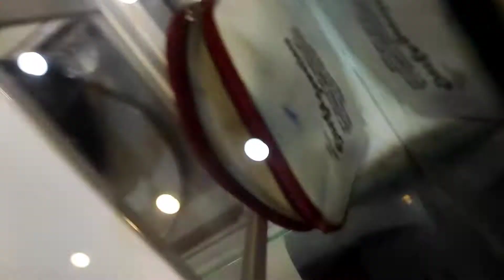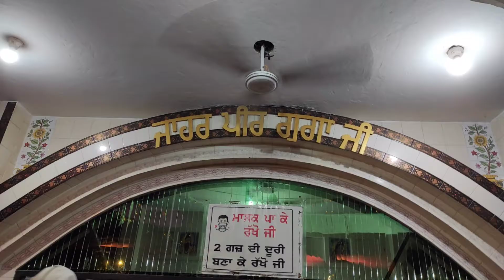Biggest Punjab mela vlog no 13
Punjab biggest mela

Jaswinder Dhimaan